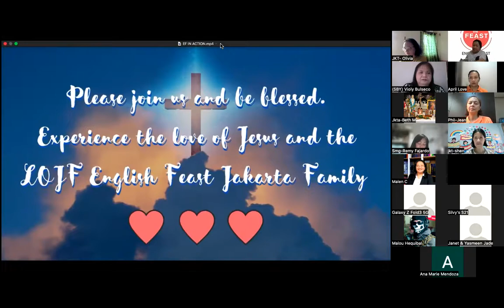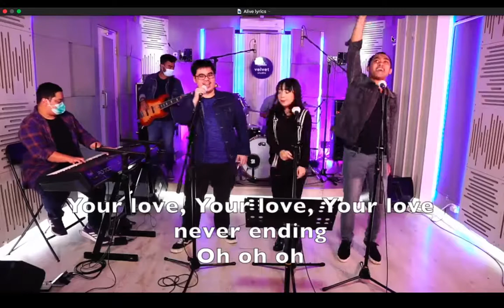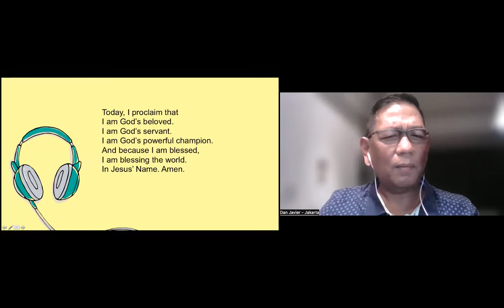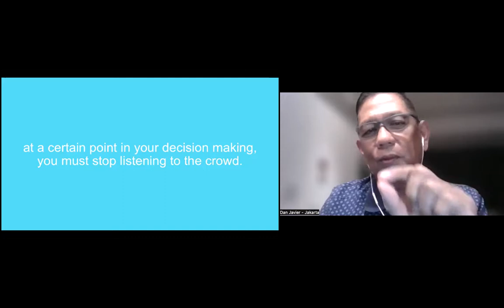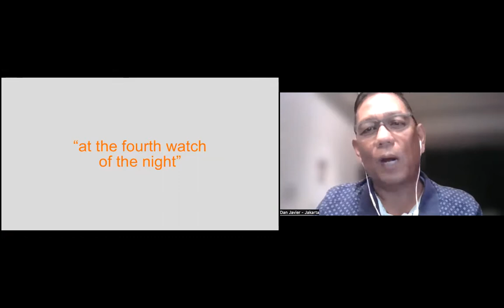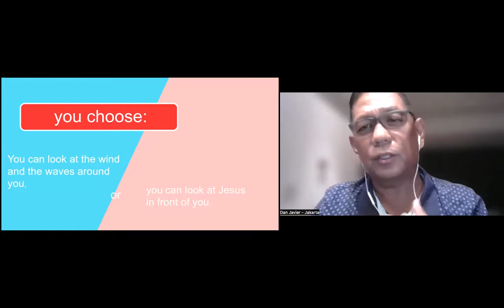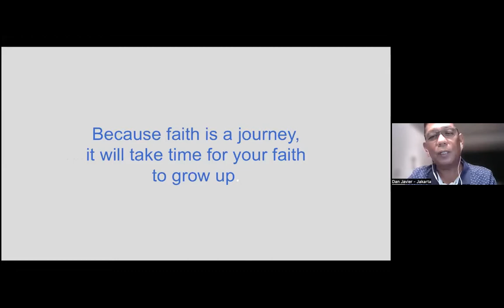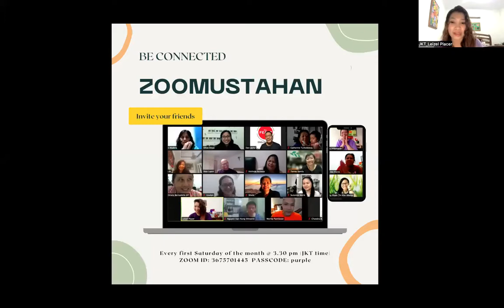Talk Series Side A and B Talk #2 Sinking Feet & Desperate Cries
Are you in the midst of a storm right now and about to sink?
Are you thinking of giving up?
Then Jesus has an urgent message for you.

Join us every Saturday @ LOJF English Feast At Home.